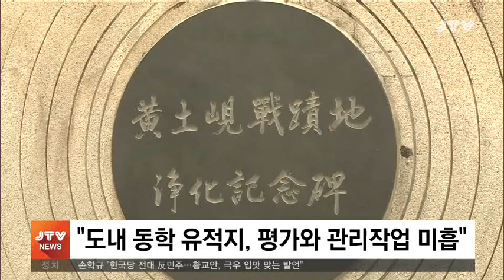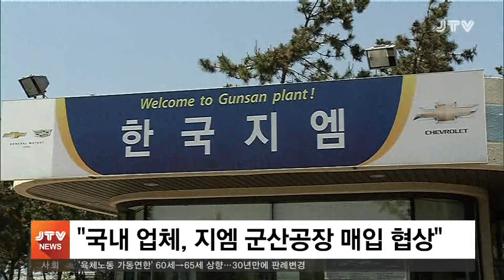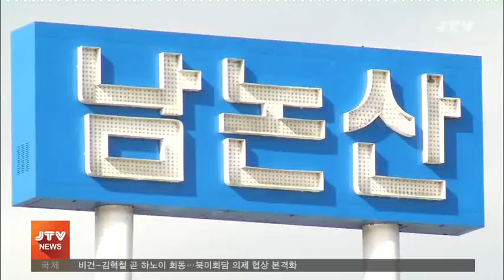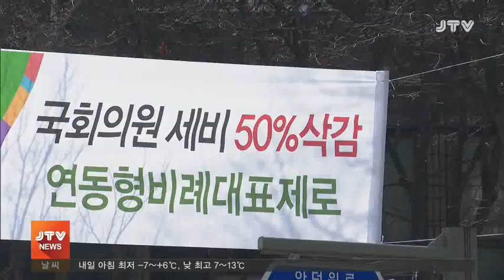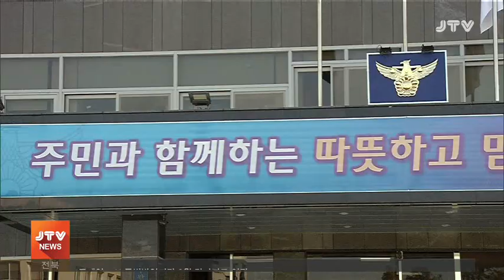[JTV 저녁뉴스] 2019.2.21(목)